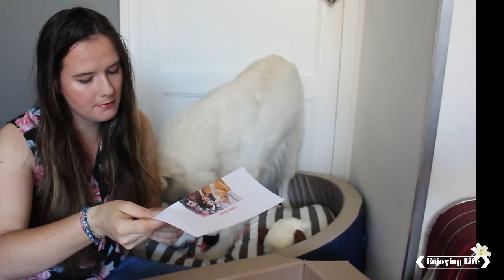SWAP CANIN DE FOLIE #2 - AVEC AKINA & AUDREY ✿ Enjoying Life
✿ Bonjour à tous, voici une vidéo que j'ai adoré tourner! =D
✿ Il s'agit d'un SWAP réalisé avec Audrey de la chaîne Akina et Audrey. Et je suis vraiment contente d'avoir fait ça avec elle!! =D
✿ J'espère qu'il y en aura plein d'autres, étant donné que j'adore le principe!
✿ N'hésitez pas à aller faire un tour sur sa chaîne et regardé ce que moi je lui ai offert. Surtout qu'il y a un des cadeau qui m'a pris plus de 6h à faire! ^^

✿Par ailleurs n'hésitez pas à venir faire un tour sur Facebook pour que l'on puisse tous se retrouver à l'occasion des 100 défis balades

✿ Si vous avez la moindre question, n'hésitez pas. J'y répondrais avec grand plaisir.

✿ Pour soutenir la chaine gratuitement en regardant une pub, c'est par ici!! Merci à ceux qui le feront ;)

▇ DIS-MOI BONJOUR SUR:
• I N S T A G R A M:

• S N A P C H A T:
Amandine-Enjoy

✿ Mon micro est le Eagletone UM30
✿ Je monte sur Adobe Première Pro CC 2014

♡ Amandine

♡ EnjoyingLife ✿